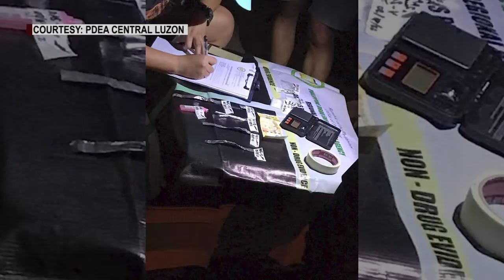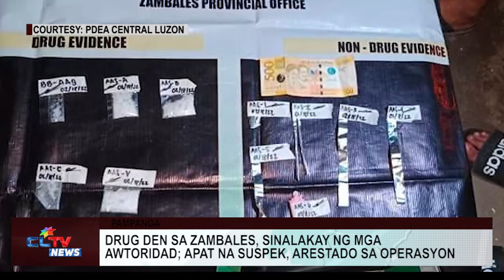Drug den, sinalakay ng mga awtoridad; apat na suspek, arestado sa operasyon | CLTV News Clip